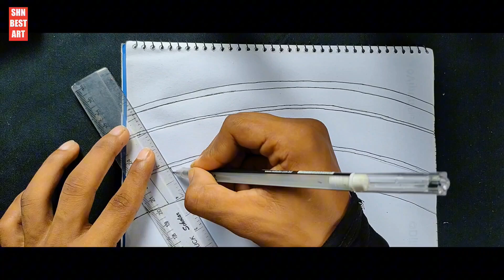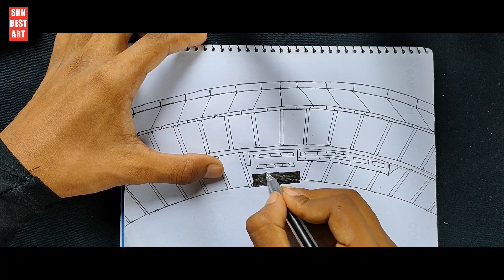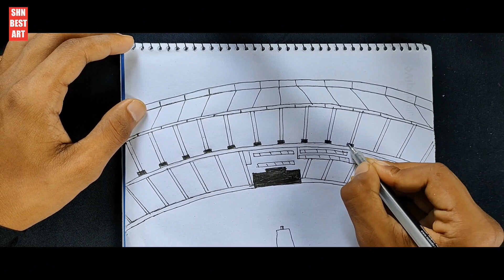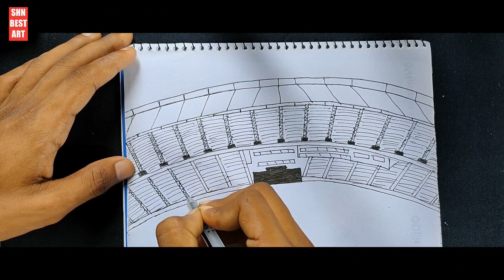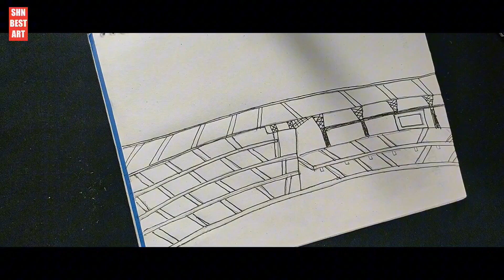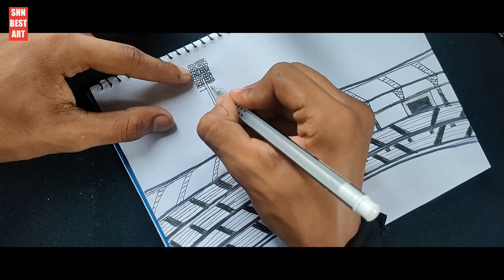How to draw ICC Cricket World Cup 2023 Cricket Stadium - 3 Stadium in 1 Video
This Video is related :
world cup
icc world cup 2023 stadiums
fifa world cup
icc world cup 2023 teams
icc world cup 2023 start date
cricket world cup
icc odi world cup 2023 schedule
pakistan world cup 2023 schedule
cricket world cup 2023 schedule
how to draw trophy cup
how to draw the world cup
how to draw the world cup trophy
drawing
drawing hacks
easy drawing
drawing ideas
drawing tricks
drawing tips
creative drawing ideas
cute drawings
farjana drawing academy
drawing tutorial
creative drawing
kids drawing
girl drawing
3d drawing
creative ideas
creative art
pencil drawings
pencil drawing
drawing sketch
sketch drawing

Welcome to SHN Best Art Channel, where art comes to life! This channel is all about sharing my passion for drawing and inspiring others to discover their artistic abilities.

Join me on this creative journey as I share step-by-step tutorials and speed drawings of various subjects including animals, nature, portraits, and more. Learn different techniques and styles, explore different mediums and tools, and uncover the secrets behind creating realistic and stunning artwork.

Whether you are a beginner or a seasoned artist, this channel is for you! Follow along and discover your inner artist. Let's create

Coming soon..